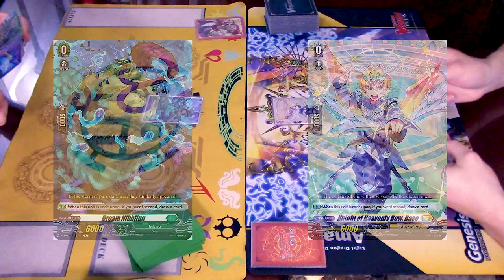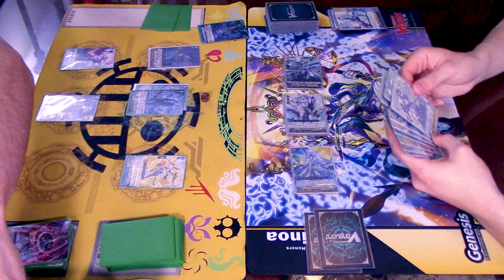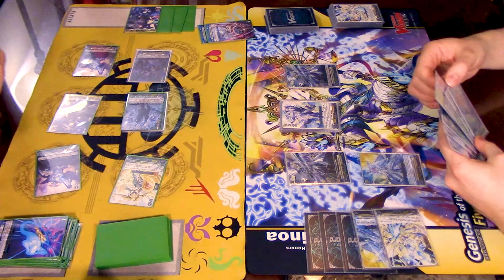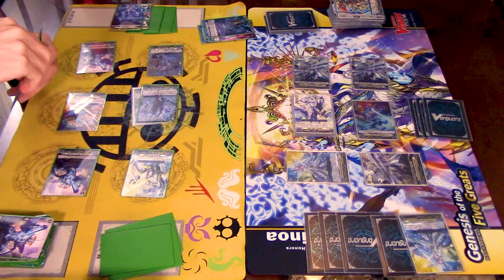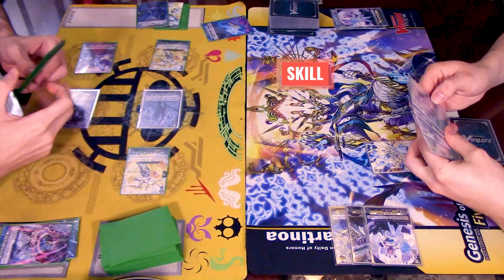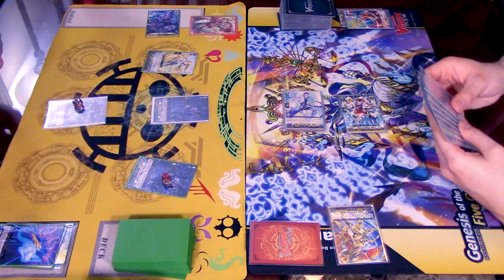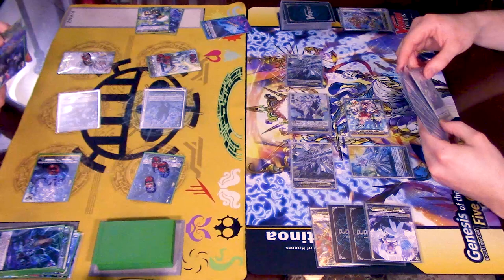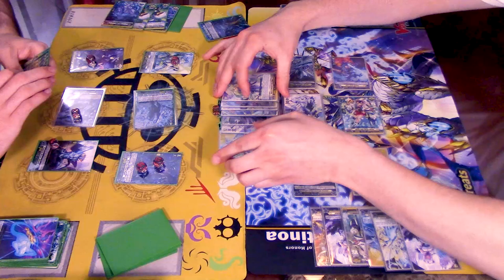Zorga Vs. Bastion! (Post DBT-01) | Cardfight!! Vanguard Overdress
Intro 00:00
Game 1 00:08
Game 2 10:45
Game 3 15:42
Outro 23:17